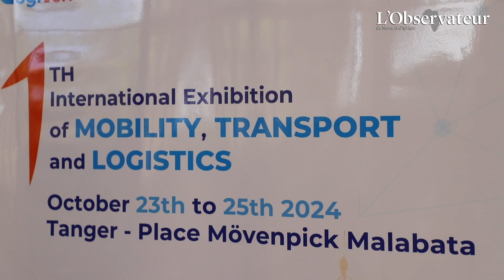Khalid Boudali : « L'initiative Royale pour l'Atlantique favorise l'intégration régionale»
Khalid Boudali, président du Conseil économique, social et culturel de l'Union africaine (ECOSOCC-UA), met en avant le rôle crucial du Maroc en tant que pivot logistique en Afrique. Il voit l'initiative Royale pour l'Atlantique comme une opportunité clé pour renforcer les échanges commerciaux et favoriser l'intégration régionale.